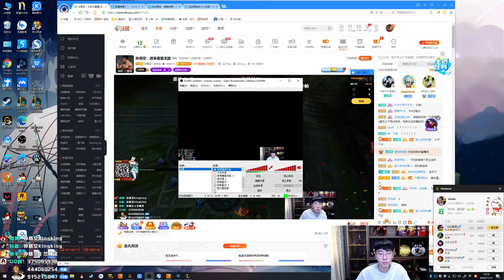【猴哥】蘭林漢悟空：薇恩VS奧恩 國服 上路誰也別來 來就雙殺（20201111P5）